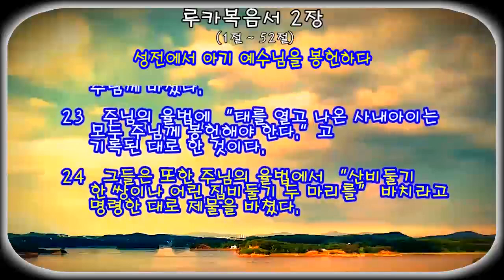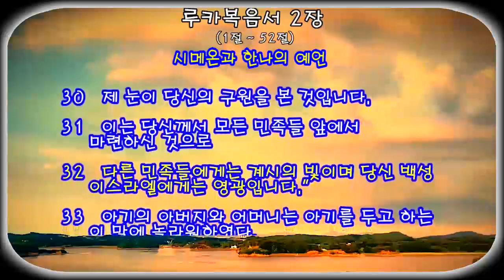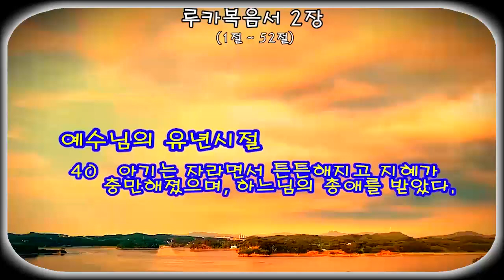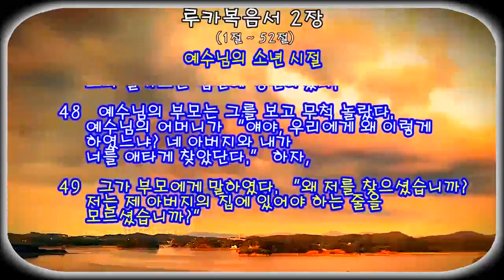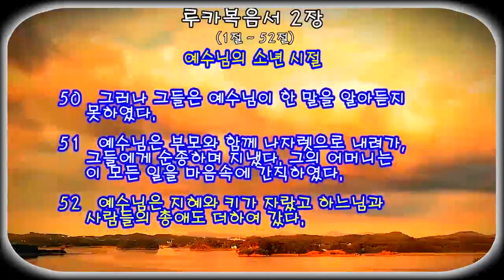루카복음서 2장 ㅡ 예수님의 탄생